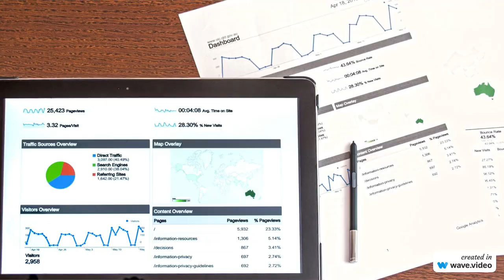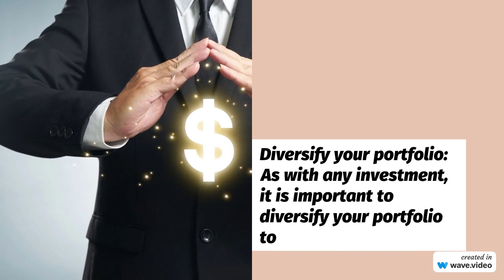Metaverse investing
Investing in the metaverse is a relatively new and exciting opportunity for investors. The metaverse is a virtual world that is built on a decentralized network of computers and is accessible to anyone with an internet connection. Here are some things to consider when investing in the metaverse:

Understand the technology: The metaverse is a complex technology that involves virtual reality, augmented reality, blockchain, and other technologies. It is important to have a good understanding of these technologies and how they work together in the metaverse.

Look for companies with a strong presence in the metaverse: Companies that are building platforms or applications for the metaverse, such as virtual marketplaces, social networks, and gaming platforms, may be good investment opportunities.

Analyze the financials: As with any investment, it is important to analyze a company's financial statements and metrics, such as revenue growth, profitability, and cash flow.

Consider the potential user base: The metaverse has the potential to attract a large user base, so it is important to consider the potential market size of the companies you are investing in.

Look for companies with a unique value proposition: Companies that are offering a unique value proposition, such as a new way of socializing or a new gaming experience, may have a better chance of success in the metaverse.

Diversify your portfolio: As with any investment, it is important to diversify your portfolio to minimize risk. Consider investing in a mix of companies across different sectors and geographies that are building in the metaverse.

Stay up-to-date: The metaverse is a rapidly evolving technology, so it is important to stay up-to-date on industry trends and changes. This can help you make informed investment decisions and stay ahead of the curve.

As with any investment, it is important to do your own research and consult with a financial advisor before making any investment decisions.